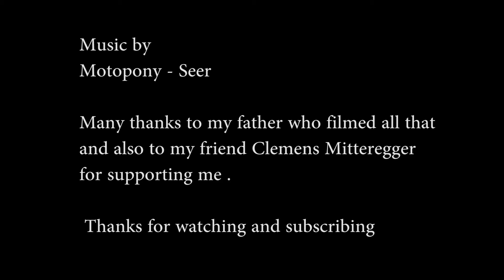Eric Holzer - Inspired Arcade - Trial MTB - Croatia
I had a pretty nice week in Croatia with my  friend Clemens M. and my parents.